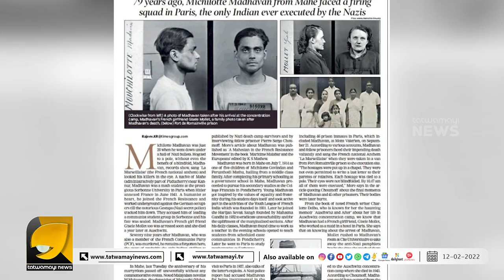ഹിറ്റ്‌ലറുടെ തേര്‍വാഴ്ചക്കാലത്ത് അഡോൾഫ് ഹിറ്റ്‌ലറിനെ വെല്ലുവിളിച്ച മലയാളി..| MADHAVAN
അറിയുമോ ഹിറ്റ്‌ലറിനെ വെല്ലുവിളിച്ച ഈ മലയാളിയെ ?| MADHAVAN